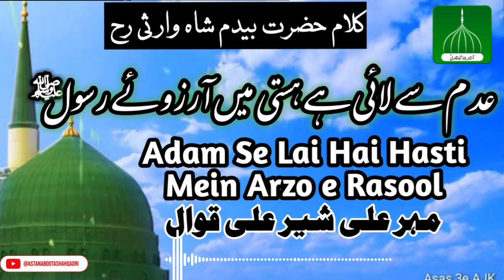Adam Se Laayi hai Hasti Mein Arzoo e Rasool | Kalam Bedam Shah Warsi | Mehr Ali Sher Ali Qawwal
Adam Se Laayi hai Hasti Mein Arzoo e Rasool  (S.A.W) | Kalam Bedam Shah Warsi | Naat by Mehr Ali Sher Ali Qawwal |

Urs Pak Astana Alia Chishtia Sabiria Sivia Sharif M.B. Din

aai Naseem e koe-muhammad
aai naseem e koe muhammad nusrat Fateh Ali Khan
aai naseem e koye-muhammad status
aai naseem-e-koye-muhammad (swm)

qawwali
qawwali nusrat fateh ali khan
qawwali song
qawwali remix
qawwali qawwali
qawwali rahat fateh ali khan
qawwali 2023
qawwali sher miandad
qawwali video
qawwali allah hoo allah hoo
qawali night
qawali night wedding
qawali night songs
qawali night university
qawali night aftab iqbal
qawali night sistrology
qawali night vlog
qawali night islamabad
qawwali viral
viral qawwali status
viral qawwali tik tok
viral qawwali music
new qawwali viral
instagram viral qawwali
anis sabri all qawwali
qawwali shorts
qawwali shorts video
nfak qawwali shorts
best qawwali shorts
qawwali song shorts
qawwali bhai shorts
khwaja qawwali shorts
ajmer qawwali shorts
sufi qawwali shorts
remix qawwali shorts
aastana alia ghousia ajmeria
baba shafi qawwali
peer ghulam mustafa chishti sabri nazir ejaz faridi qawwal
nazeer ejaz fareedi qawwal
best qawwali
new qawwali ajmer sharif
qawaliyan
sufi songs
qawwali
aayo re morey angna moinuddin